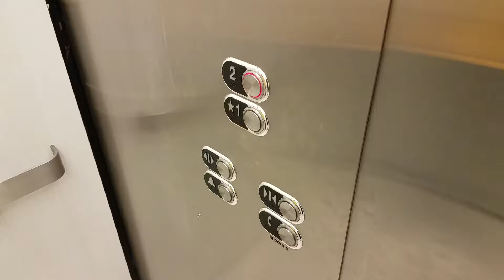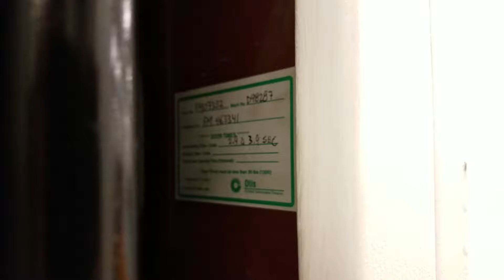Otis Hydraulic Elevator - Hudson's Bay, Mail Champlain, Brossard, QC